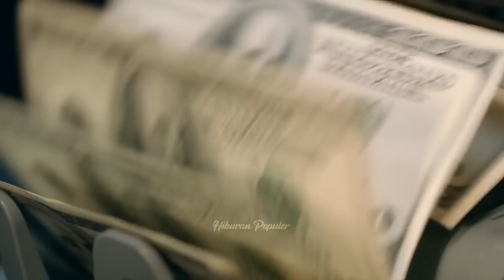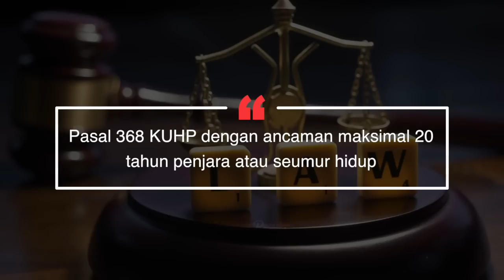ANAK AROGAN AYAH HOBI PAMER HARTA! Bongkar Gaya Hidup dan Sumber Kekayaan AKBP Achiruddin Hasibuan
Sudah jenuh dengan citra mines aparat kepolisian? Jangan cepat puas dulu. Yang terbaru, seorang perwira menengah yakni AKBP Achiruddin Hasibuan kini jadi santapan baru warganet usai dirinya membiarkan dan menonton anaknya melakukan kekerasan pada seorang mahasiswa. Seakan memiliki kesamaan dengan kasus Mario Dandy yang menyeret ayahnya, Rafael Alun Trisambodo, rupanya jauh sebelum kasus ini, Pusat Pelaporan dan Analisis Transaksi Keuangan (PPATK) sudah mengincar rekening Achiruddin Hasibuan yang terindikasi mencurigakan.